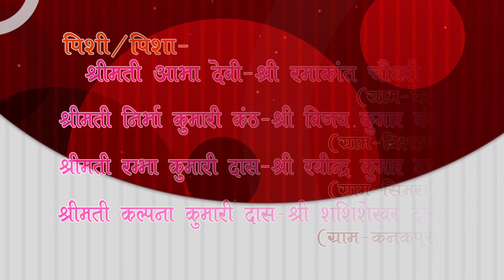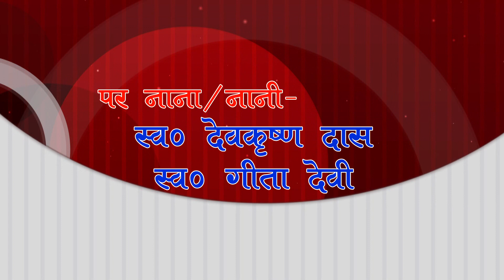Utkarsh and Samarth thread ceremony